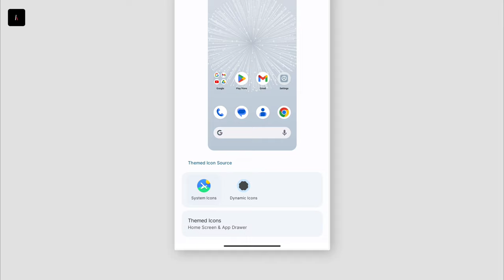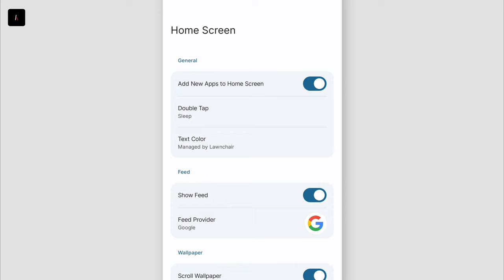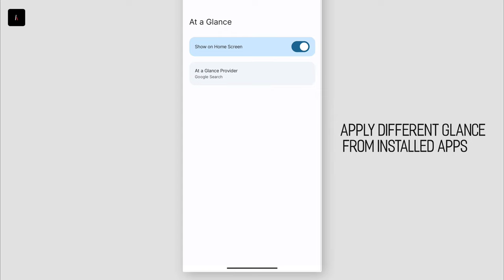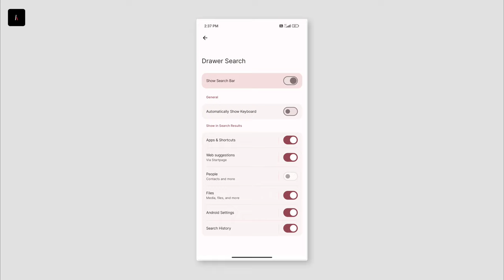⚡ Install Android 14 launcher on Android | Lawnchair 14.02 | AndroRadar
Hey Android users welcome back to another video!
Today I'm going to share Android 14 launcher aka Lawnchair 14 beta 2 launcher with some amazing features and animations

Note
*Minimum Android 8*

Chapters
0:00 Starting
0:02 Preview
0:18 Launcher & features
3:30 Drawer/Pixel search
3:54 Finishing

Leave your valuable feedback in comment box!
Jai Hind 🇮🇳